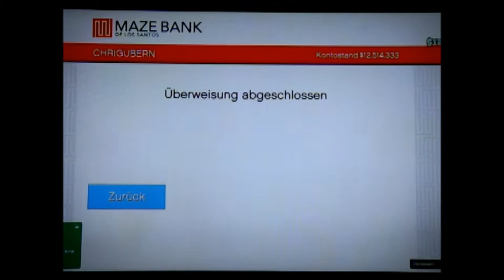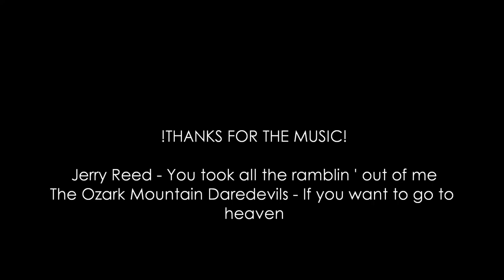Oh shit, not good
"Oh shit not good!". Swiss-Style-Robs - banking after!